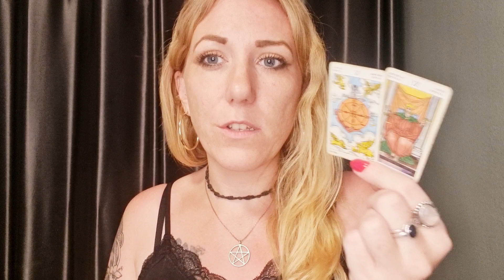💜 PISCES | Weekly Horoscope & Tarot | 12-18 Dec 2022 Psychic Reading | Venus in Capricorn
Venus & Mercury in Capricorn ask you how youre going to get what you really want? 💜💫